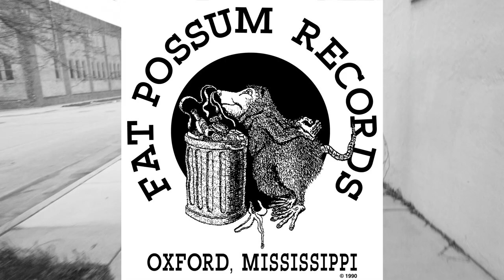Liam Hayes...new album coming soon